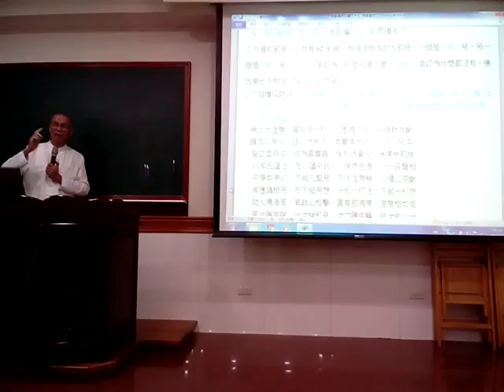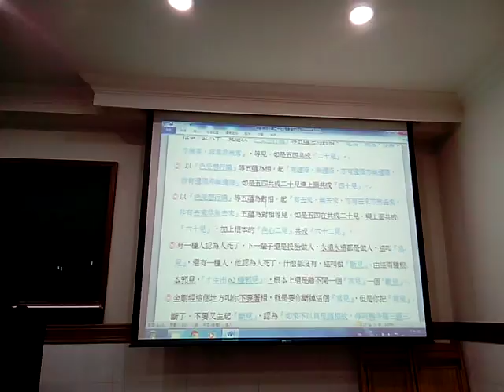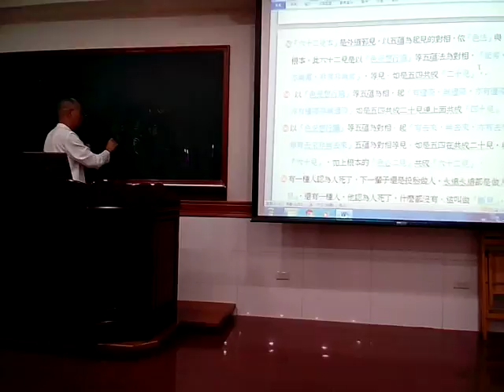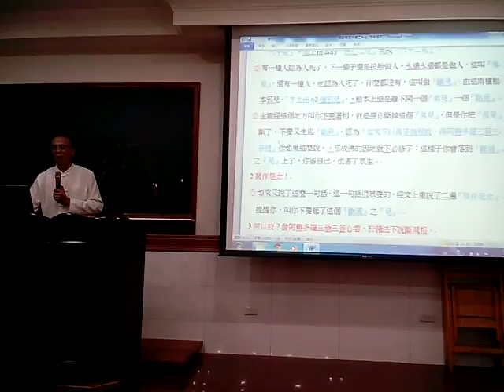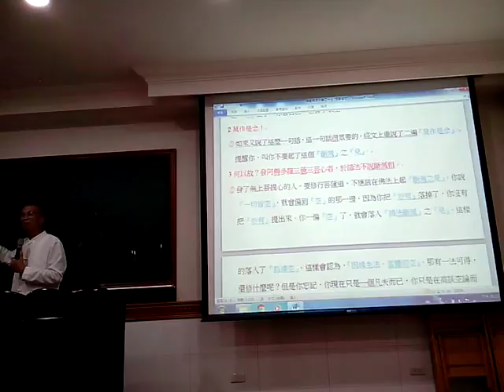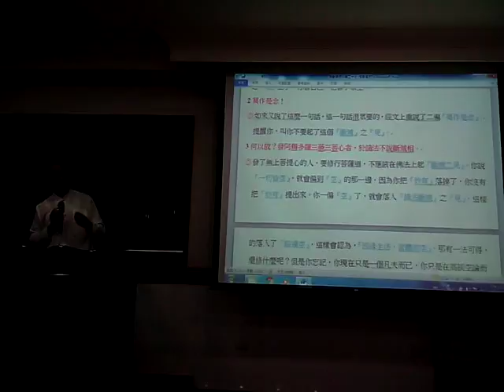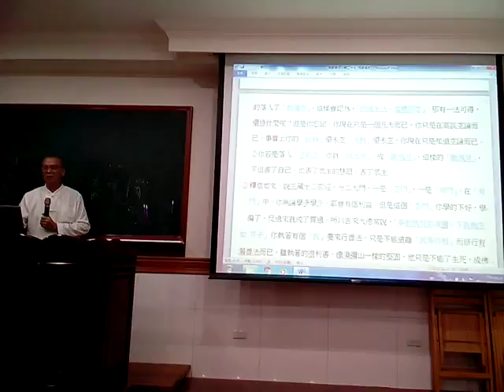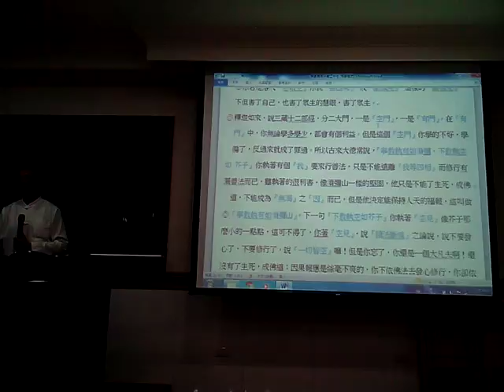VID 20180321 212713金剛經班代理點傳師講解無斷無滅分第27